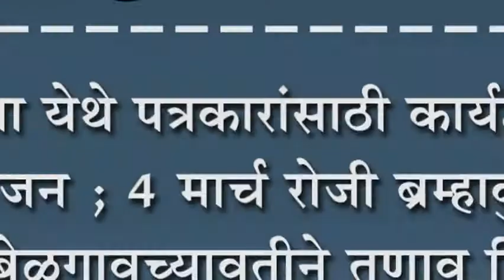सदलगा येथे पत्रकारांसाठी कार्यशाळेचे आयोजन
सदलगा येथे पत्रकारांसाठी कार्यशाळेचे आयोजन ; ४ मार्च रोजी ब्रम्हाकुमारी वेंâद्र, बेळगावच्यावतीने तणाव विरहीत पत्रकारितावर मार्गदर्शन